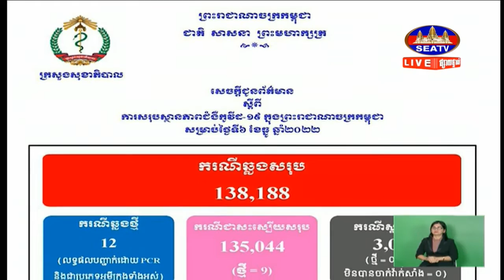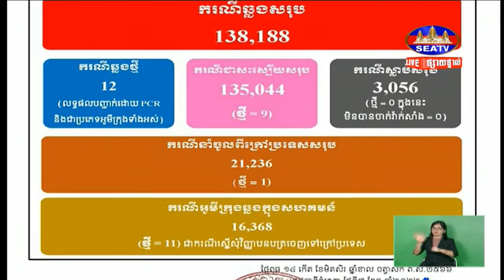ក្រសួងសុខាភិបាលប្រកាសរកឃើញអ្នកឆ្លងកូវីត១៩ ថ្មី ១២នាក់ ជាសះស្បើយ ៩នាក់ គ្មានអ្នកស្លាប់